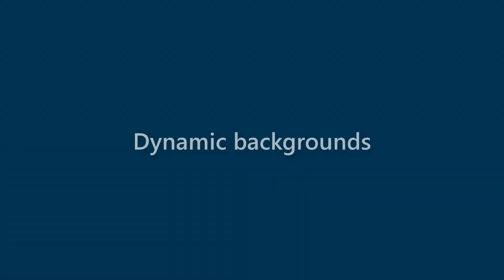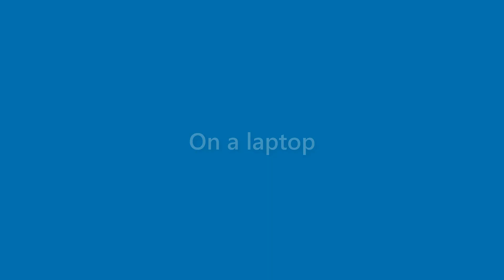Vicky Kaufman - appearance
Name Look - Vicky Kaufman - appearance. In this video we present "Vicky Kaufman" name look and feel in various scenarios.
This video will cover:
How does "Vicky Kaufman" look as a personal letterhead?
How does "Vicky Kaufman" look on a business card?
How does "Vicky Kaufman" look on a computer/laptop screen?
How does "Vicky Kaufman" look with different background colors?
How does "Vicky Kaufman" look with various fonts?